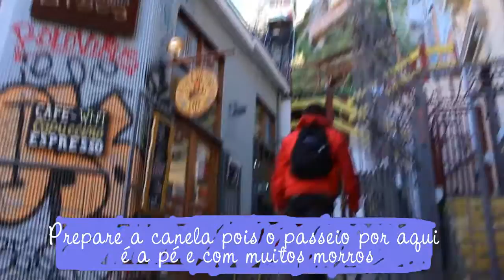Vlog Chile Dia 7 - Vinã del mar e Valparaiso | Curiosa Juh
Season Finale: último vlog e despedida do Chile! Na correria fomos conhecer Vinã del mar e Valparaiso, que são cidades da costa do pacífico do Chile.